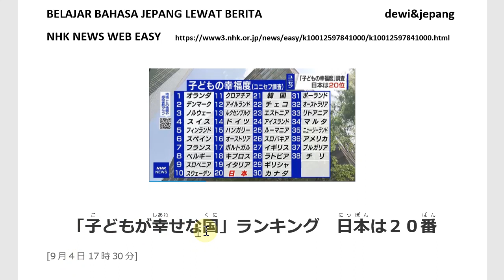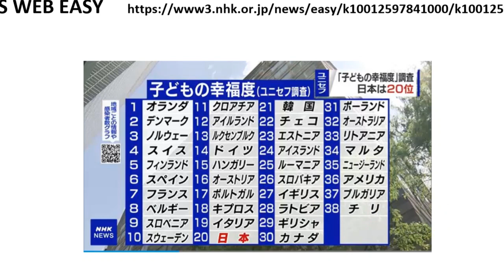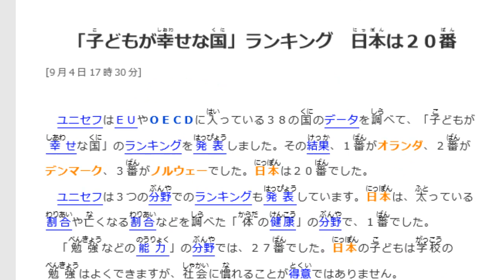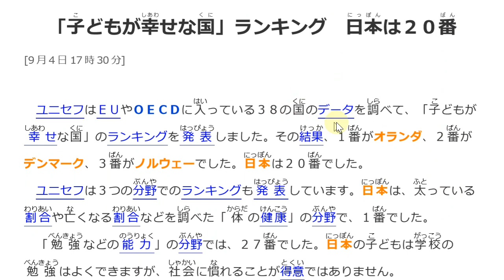Belajar Bahasa Jepang Lewat Berita (235) JEPANG RANKING 20 DALAM HAL KESEJAHTERAAN ANAK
Target pembelajaran ;
1. menambah kosakata dan pola kalimat bahasa Jepang untuk diaplikasikan dalam percakapan bahasa Jepang,
2. mengetahui berita Jepang terkini,
3. lulus JLPT N5, JLPT N4, JLPT N3, JFT BASIC, NAT TEST.

Judul berita : (235)  「子どもが幸せな国」ランキング　日本は２０番